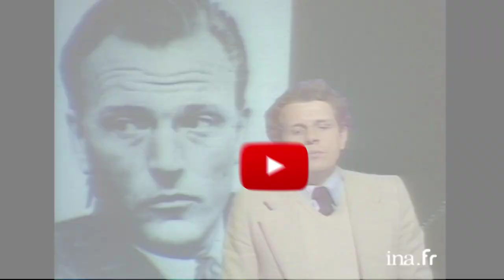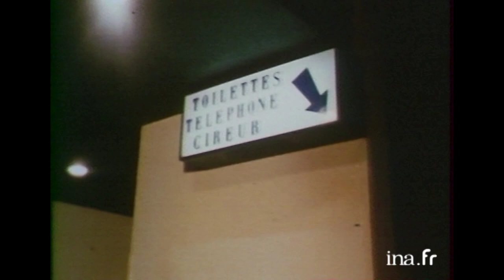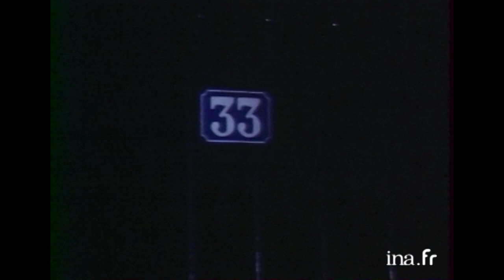1978 : L’enlèvement du baron Empain | Archive INA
Hommage au baron Empain, industriel et homme d'affaires qui fut enlevé le 23 janvier 1978 à Paris. Ina Société vous fait revivre cette histoire, de l'annonce de l’enlèvement jusqu'à son témoignage après sa libération.